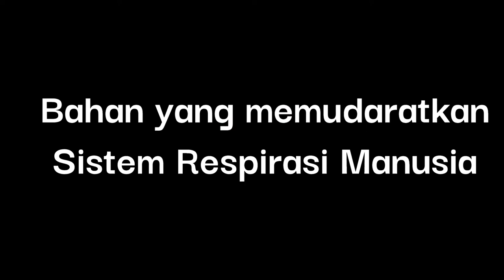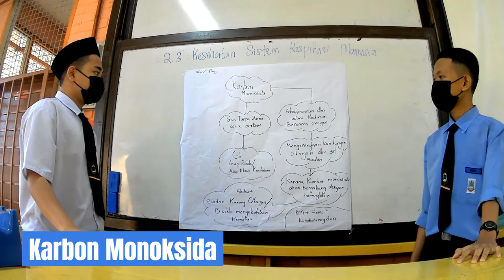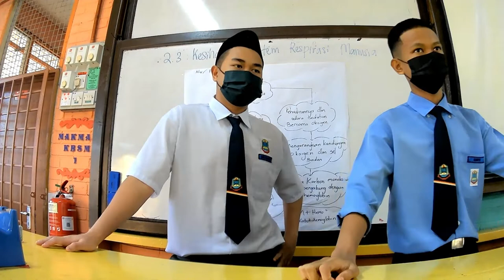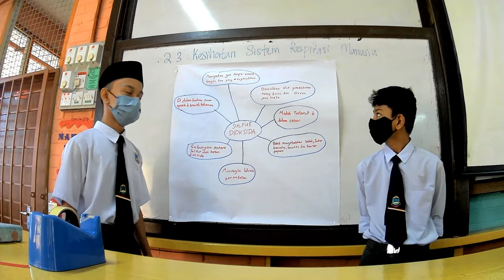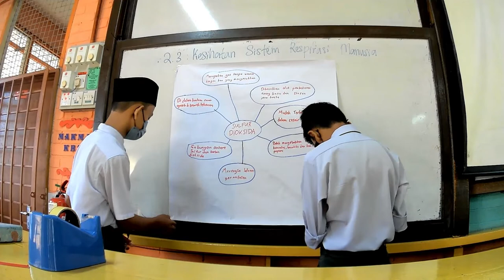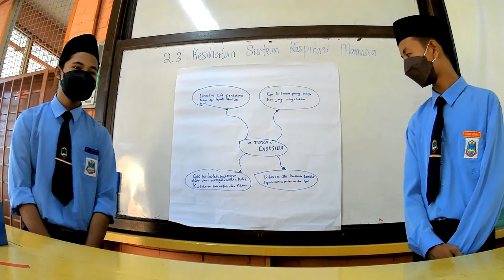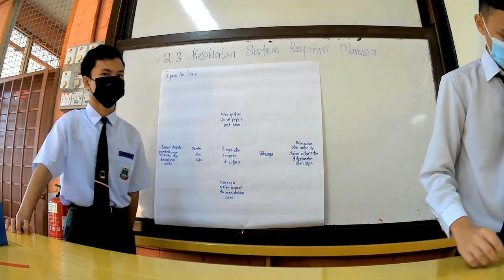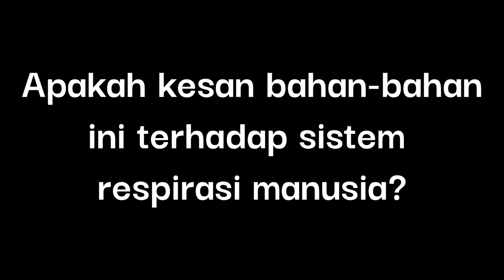PEMBENTANGAN PART 1 - BAHAN YANG MEMUDARATKAN SISTEM RESPIRASI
2.3 : KESIHATAN SISTEM RESPIRASI MANUSIA

Kredit kepada semua murid ting 3 Ibnu Batutta.

MUHAMMAD ANAS BIN ABD LIATIB
MOHAMAD SYAHIR BIN ROSLI
MUHAMMAD ASHRAF SYAAMIL BIN ABDUL HALIM
MUHAMMAD AFIQ IKHWAN BIN BADRUL HISSAM
MUHAMMAD HARITH FAIQ BIN MOHAMAD FADLI
MUHAMMAD AMSYAR BIN ABD WAHAB
MUHAMMAD ZARIF IQBAL BIN MOHD ZAID
MUHAMMAD HAZIM BIN AHMAD FAUZI
MUHAMMAD ISMAT IZZAT BIN MOHD SUHAIMI
HAZIQ HILMI BIN HASRULNIZA
MUHAMMAD ADAM HAZIQ BIN JEFFRI
MUHAMMAD MUIZZUDDIN BIN SHAHRULMAZNIZAM
MUHAMMAD HARIZ BIN ROSLE
MUHAMMAD IKMAL HARIS BIN MOHD RASDI
NURUL IMAN SYAHADAH BINTI SUDIRMAN
NURUL AIN NATASYA BINTI MOHD REZAL
NUR DHIADINI BINTI MOHD ANUAR
IMAN NUR FATHIAH BINTI MOHD RIZAL
NURUL ALIAH BASYIRAH BINTI GHAZALI
NUR ZAHIRAH ZULAIKHA BINTI ZULSALEHUDDIN
NUR IMAN BALQIS BINTI MOHD RAHMAT